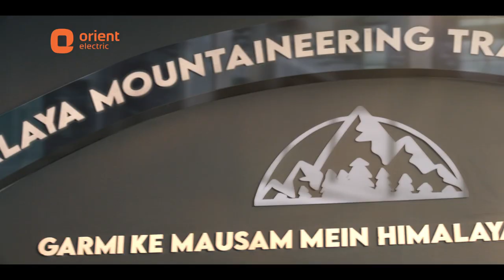Introducing Cloud3 Fan with Cloudchill™ Technology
The new way to chill is finally here!
Introducing Cloud3 - A fan with Cloudchill™ Technology that's all set to bring in the cool breeze of the Himalayas right to your living room. Experience temperature drop, soothing fragrance and peak of comfort. SummerOnCloud3.